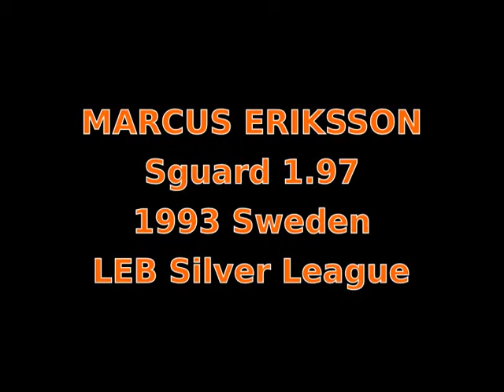MARCUS ERIKSSON SCOUTING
Barcelona player number 9